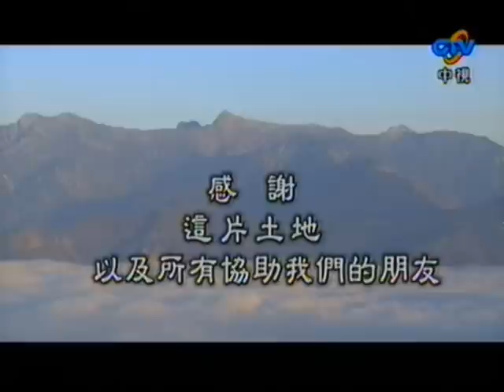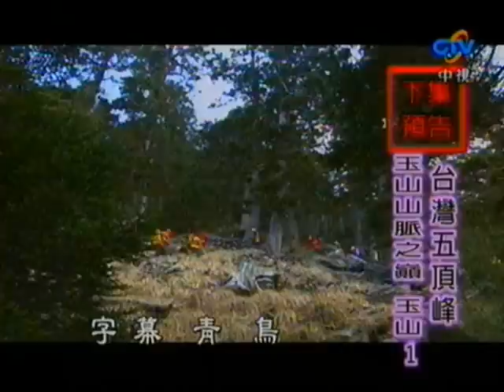MIT台灣誌#260集預告 (MIT Taiwan Documentary #260 Preview)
2007年4月1日 12:30 播出第260集
台灣五頂峰 玉山山脈之巔 玉山 1*